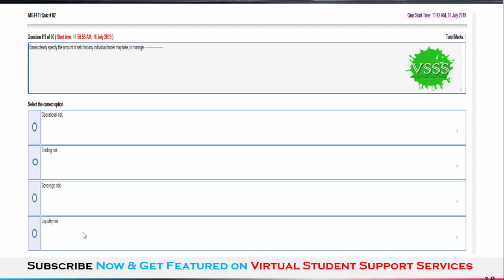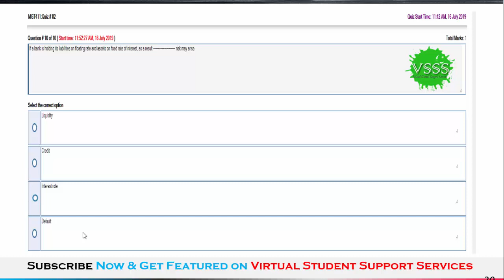SOLUTION Quiz No. 2 (MGT411 - Money and Banking) Spring 2019